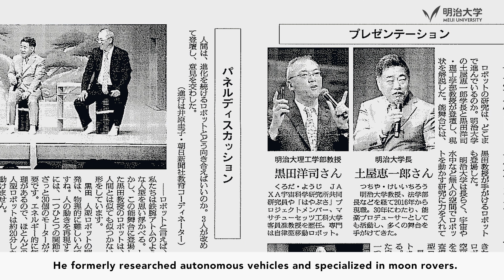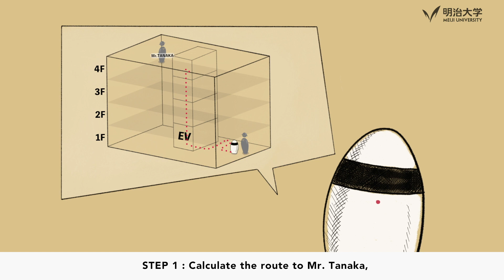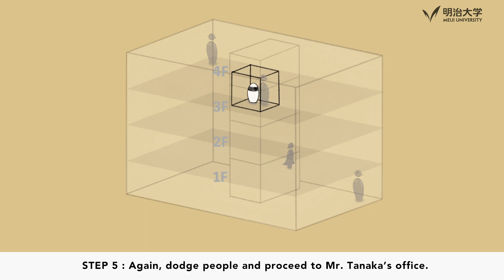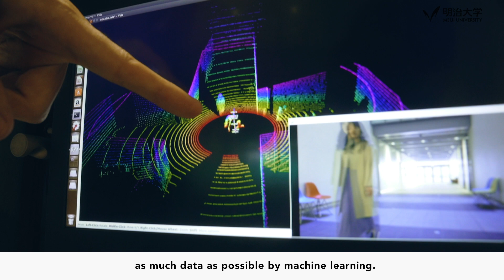Can Robots Get Along with Humans? by KURODA Yoji | Incredible Senseis at Meiji University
KURODA Yoji, Ph.D.
Professor, School of Science and Technology, Meiji University

“Practical Robots Now in Training”
Professor Yoji Kuroda is working on practical application of user-friendly robots capable of performing security duties and dangerous work as a tool of humans. Robots hold the key to resolving Japan’s labor shortage, but in order to move around smoothly and do their work even in crowds, they need plenty of real-world experience. Enter the new robot recruit. It makes you want to keep a fond eye on it.

▽View more “Incredible Senseis at Meiji University” video series

[Produced by:]
Meiji University